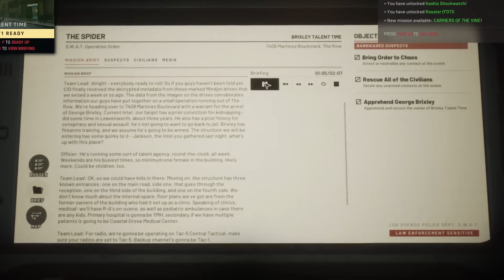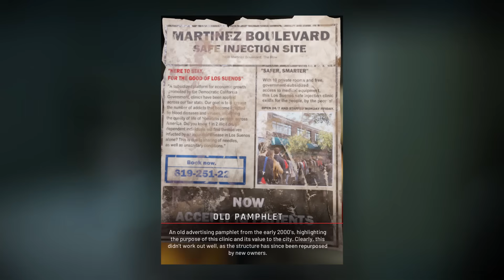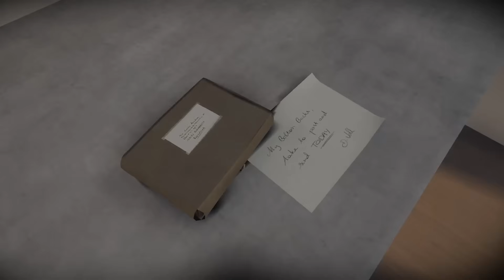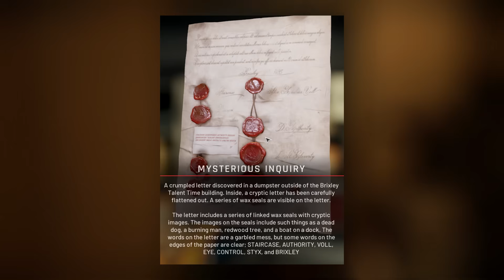Brixley Talent Time (Ready or Not Lore)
Today we go back and reanalyze the mission, the Spider AKA Brixley Talent Time.

Boardwalk (Spec Ops: The Line OST)
213 Park Homes Combat Theme (Ready or Not OST)
Fast Food (Ready or Not OST)
Shield (Rainbow Six Siege OST)
Bells of Laguna Bend (Cyberpunk OST)

Behold! My Stuff:
OneOdio Over Ear Headphone